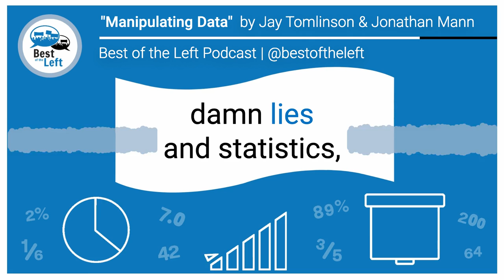"Manipulating Data" - A Media Manipulation Tactic Jingle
Hear this song and more in Best of the Left Podcast's milestone Ep. #1500 - "America, A beginner's Guide"

"Manipulating Data"
Lyrics:
If you torture the numbers,
you can get them to sing.
You can make statistics say anything!
So, what you are saying is technically true
but you're laying out the story to misconstrue.
It's lies,
(lies!)
damn lies and statistics.
You must feel so great,
(so great!)
about lies,
(lies!)
the data you manipulate, mm-hmm.

Co-written by Best of the Left Podcast host Jay Tomlinson and Jonathan Mann, arranged and performed by Jonathan Mann (YouTube Channel

Twitter & Instagram: @bestoftheleft